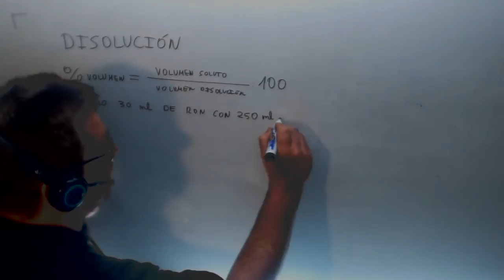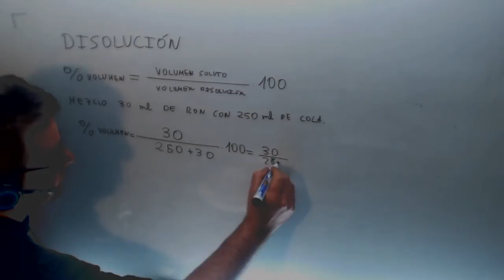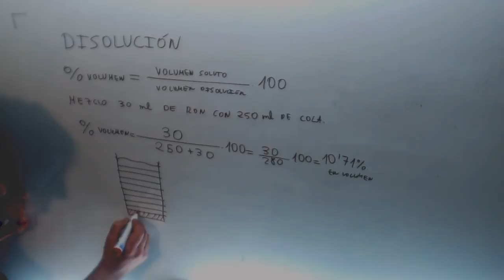Concentracion Porcentaje en volumen Disoluciones Fisica y Quimica 3º ESO Academia Usero